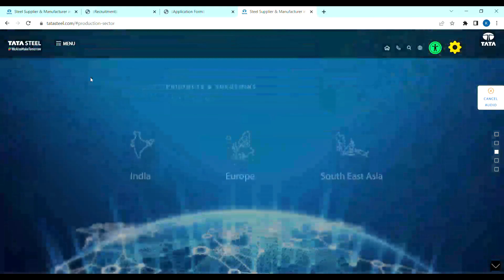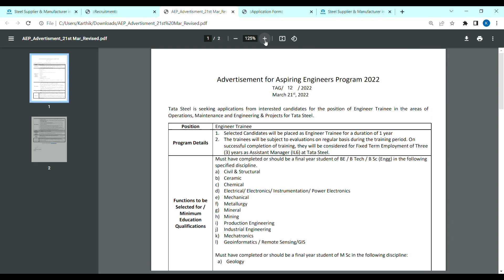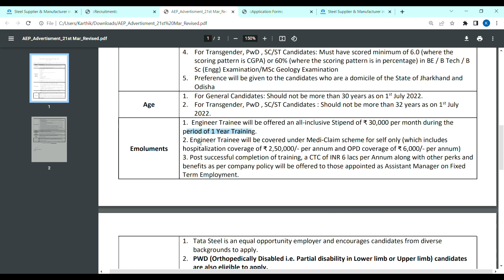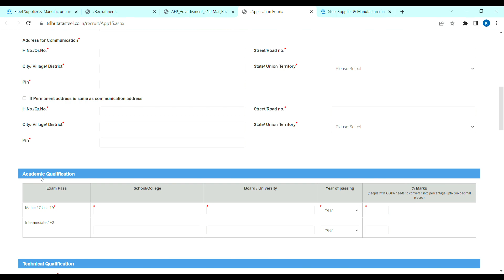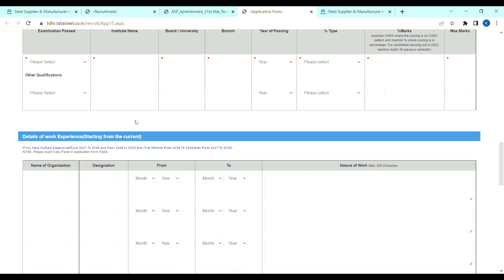TATA Aspiring Engineers Program 2022 Kannada | TATA Online Recruitment In Kannada| Jobs In TATA 2022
Topics Covered:
off-campus drive
off-campus jobs
internships
off-campus hiring
aspiring engineering program 2022
Tata steel jobs
Tata steel hiring
Tata steel off-campus drive
Tata Aspiring Enginners Program
Tata Aspiring Enginners Program 2022
Tata Aspiring Enginners Program 2022 Kannada
Tata New Training
Tata New Recruitment
Tata New Recruitment 2022
Tata New Recruitment 2022 In Kannada
Tata Jobs
Jobs In Tata
Tata Jobs In Banglore
Tata Steel Jobs